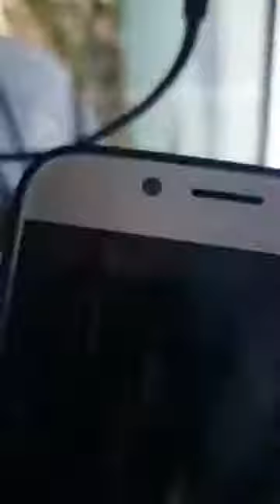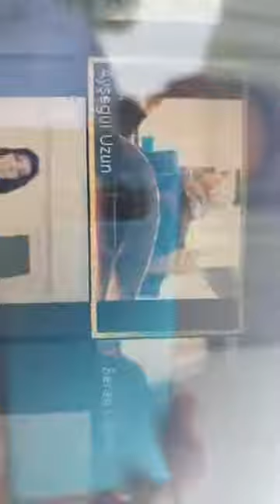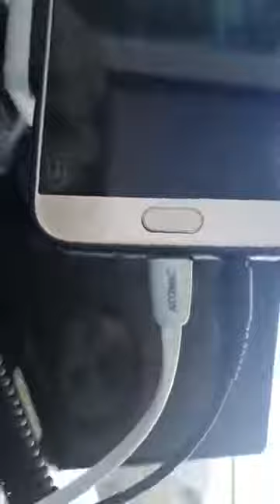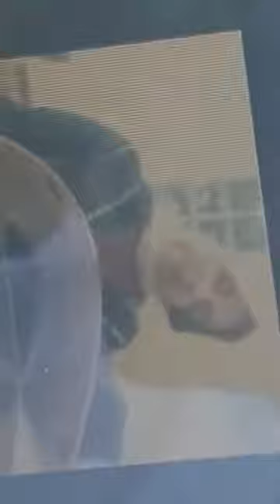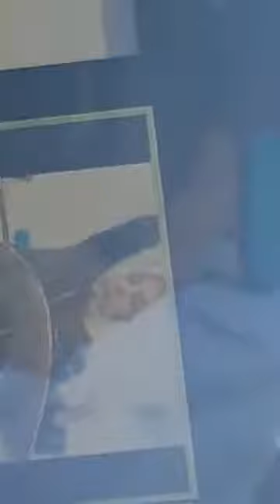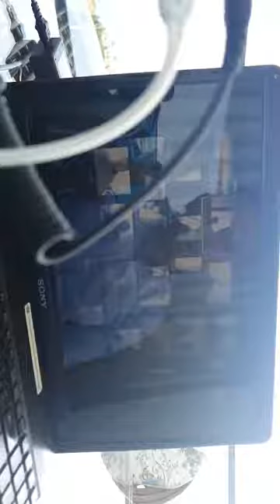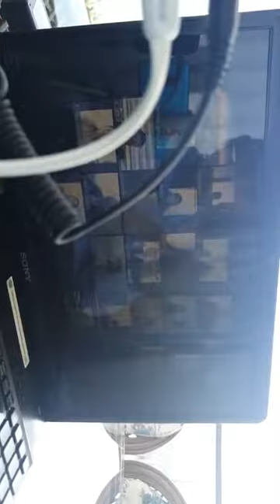Refik Korkmaz Eğitimleri 2 Modül Online